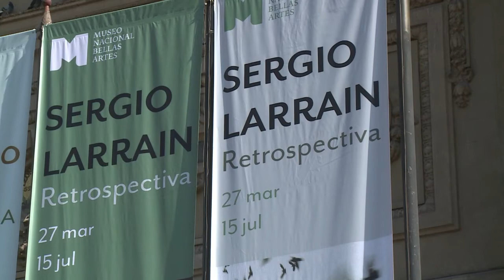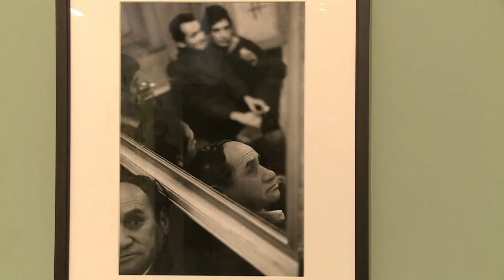Chile descubre obra de fotógrafo Larraín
Conocida en el resto del mundo, la obra del chileno Sergio Larraín, el primer fotógrafo latinoamericano que formó parte de la prestigiosa agencia Magnum, se exhibe por primera vez en su país, dos años después de su muerte.